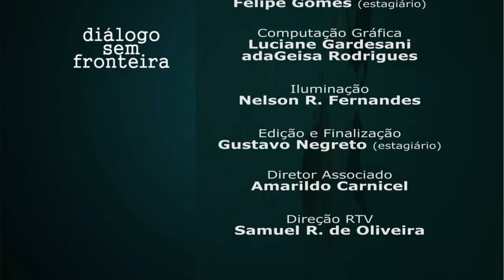A importância da Interdisciplinaridade | Diálogo Sem Fronteira (2016)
O programa Diálogo sem Fronteira segue um formato de entrevistas, apresentadas de forma dinâmica e agradável, com professores e pesquisadores da área das Humanidades, destacando as interfaces entre as diversas áreas de conhecimento e a sociedade como um todo. Apresentação: Pedro Paulo Funari (professor, IFCH-Unicamp). Participação: Jurandir Zullo Junior (professor e pesquisador).